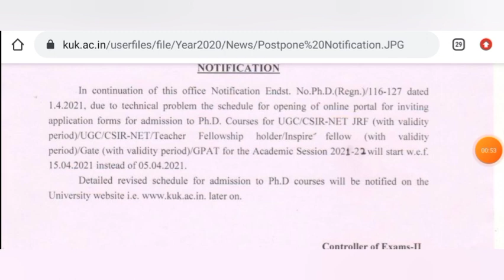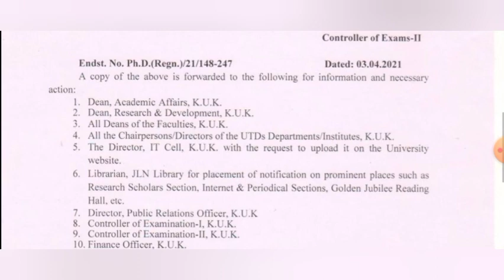Kurukshetra University PhD Admission Notification || Dates Extended || Latest Update